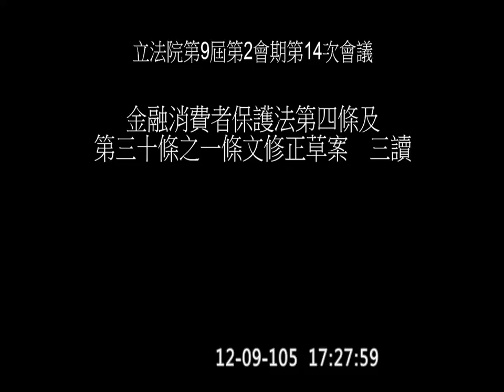20161209 院會 PM 洗錢防制法 公投法 毒化局 國籍法 納稅者權利保護法 【立法院演哪齣？】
49:49 尤美女
53:49 林昶佐
56:01 民進黨團提議公投法付協商
1:04:13 吳焜裕
1:27:47 尤美女 國籍法
1:30:29 林麗蟬
2:42:33 黃國昌 納稅者權利保護法
2:46:30 王榮璋 納稅者權利保護法 稅務專庭 保護官
2:49:06 黃國昌 納稅者權利保護法
3:11:35 預算協商